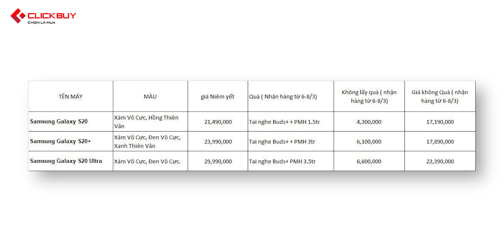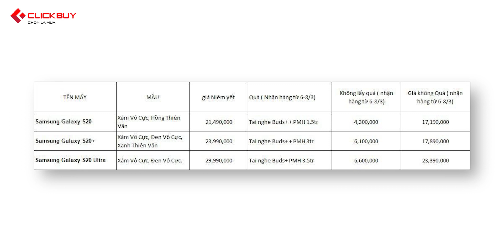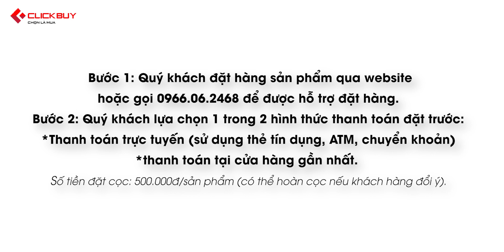GALAXY S20 MẤT GIÁ QUÁ NHANH! AI LÀ NGƯỜI HƯỞNG LỢI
Galaxy S20 chính thức ra mắt với giá rẻ hơn so với dự kiến khá nhiều và trở thành lựa chọn rất